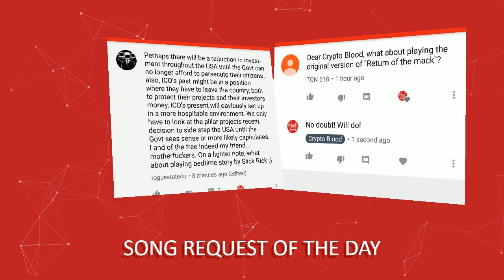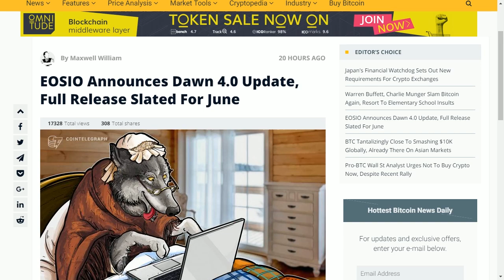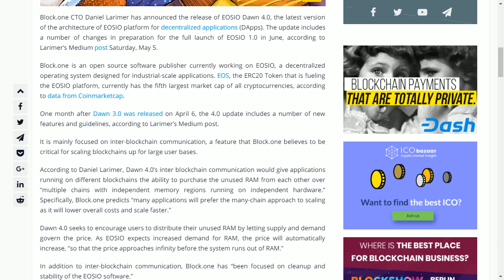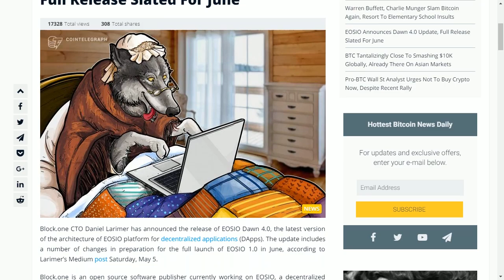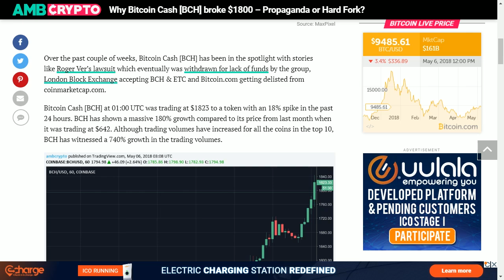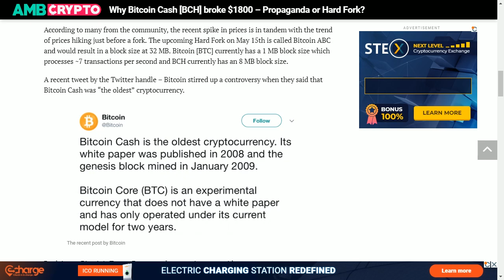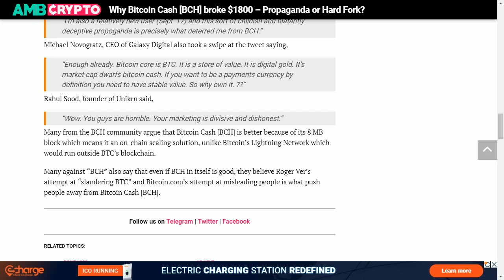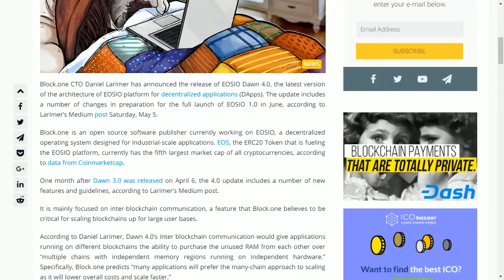EOS Dawn 4.0 Launches w/ New Features + BCH Outperforms Top 10 Cryptos Ahead of Hardfork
Vote for me as Coolest Crypto Influencer!